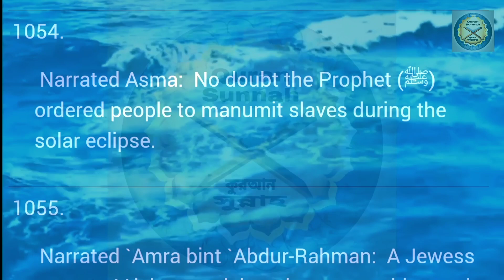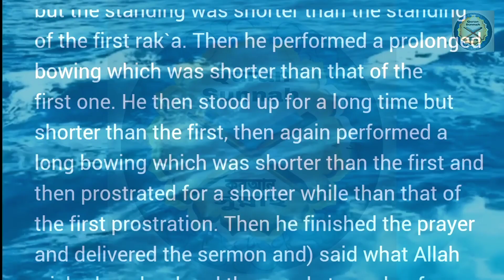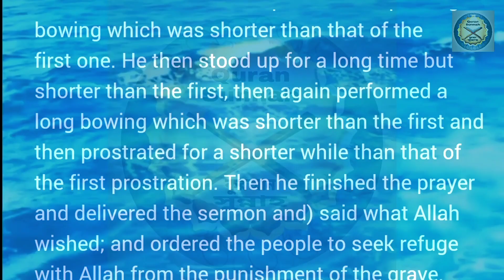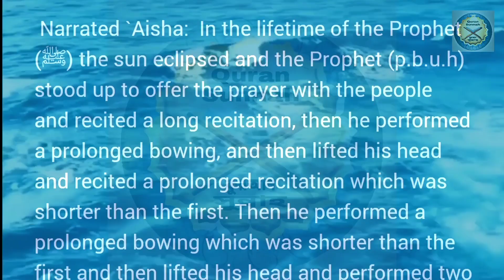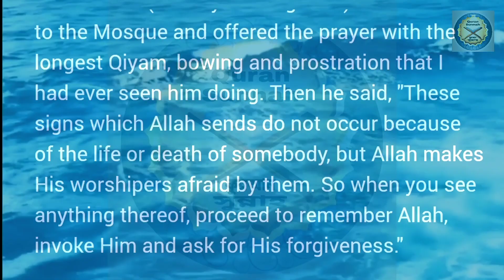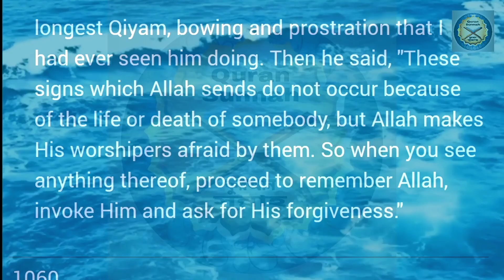Sahih Al Bukhari Sharif ll Hadis no. 1054-1059 ll Sahih Bukhari Hadees in English l Quran Sunnah Ltd